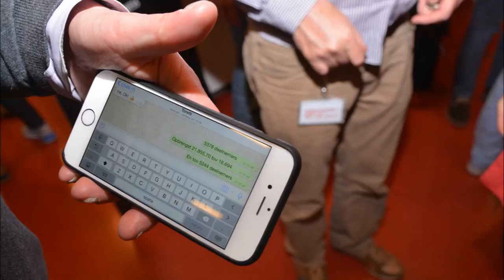Singelloop Leiden 2015 fotoslideshow www leidseglibber nl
Fotoslideshow Leidse Singelloop 2015. Een korte loop van bijna 7 kilometer over de Leidse Singels. Het startsein weed dit jaar gegeven door minister Melanie Schultz-van Haegen